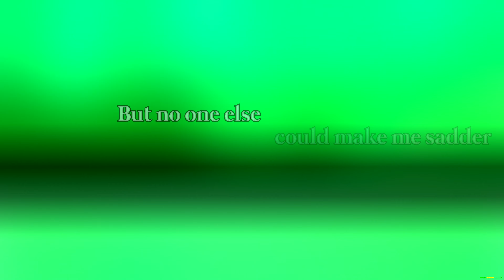Alexander Rybak - Fairytale (ESC 2009 Entry - Norway) (Lyrics Video ft. Genshin Impact, Venti) 4K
Note: There are minor spoilers for the game Genshin Impact and its version 1.4 update.

This is my 63rd Genshin Impact Themed Lyric Video, and my first lyric video to feature a song that competed in the Eurovision Song Contest. Hope you like it.

Featured Video Game Characters:
Genshin Impact
-TRAVELER-
+ Aether
+ Lumine

-Mondstadt-
- Diluc Ragnvindr
- Venti
- Sucrose
- Razor
- Barbara Page
- Albedo
- Rosaria
- Paimon

-Liyue-
^ Zhongli
^ Xiao
^ Ningguang
^ Ganyu

-Inazuma-
(*) Kamisato Ayaka

Song information:
Title: Fairytale (Eurovision Song Contest 2009 Entry - 1st Place - Norway)
Artist/Performer: Alexander Rybak
Album: Fairytales
Released: January 12, 2009

Lyrics:
[Verse 1]